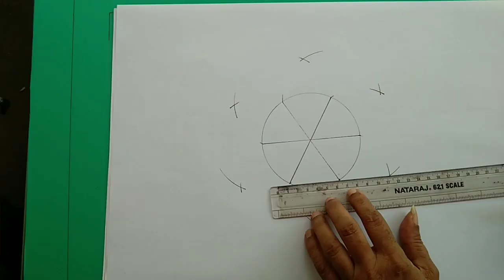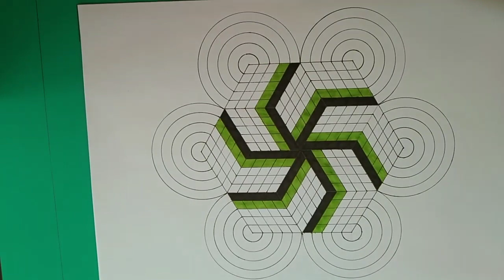Draw a Pattern in 1 Minute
ഗണിതം ഏറ്റവും സൗന്ദര്യത്തോടെ കാണാൻ കഴിയുന്നത് ജോമെട്രിക് പാറ്റേണുകളിലൂടെയാണ്. മൂർത്തമായ പൂമ്പാറ്റകൾ മുതൽ അമൂർത്തമായ കൺസ്ട്രക്ഷനുകൾ വരെ ഇതിൽ ഉൾപെടും. ഈ എപ്പിസോഡ് ഏതാനും ജോമെട്രിക് പാറ്റേണുകളാണ് പരിചയപ്പെടുത്തുന്നത്. എല്ലാർക്കും ഒന്ന് ശ്രമിച്ചുനോക്കാവുന്നതാണ്.